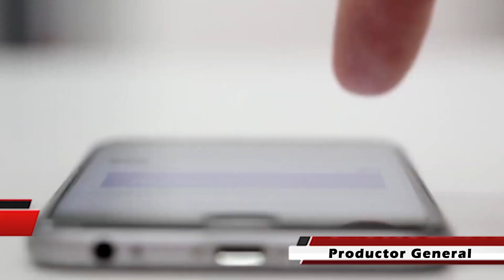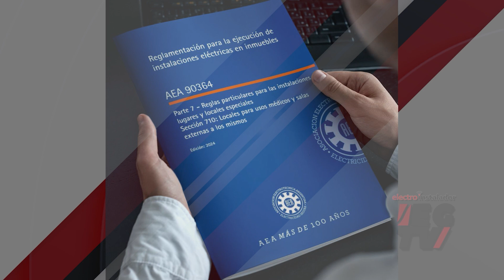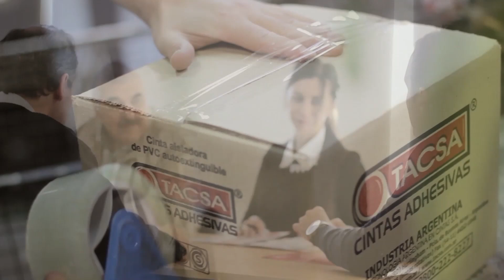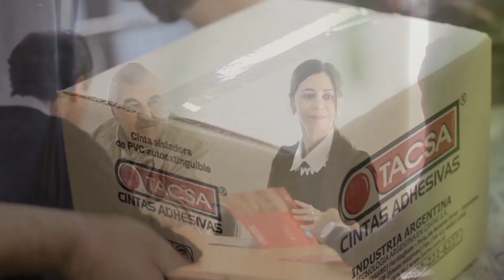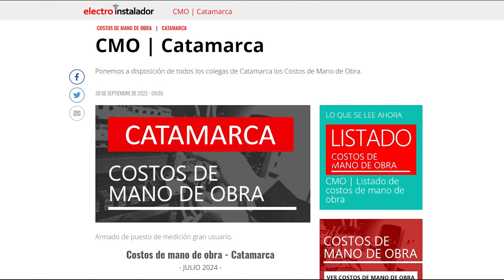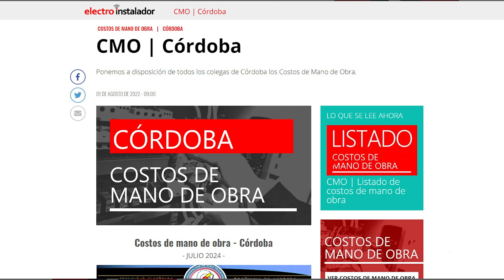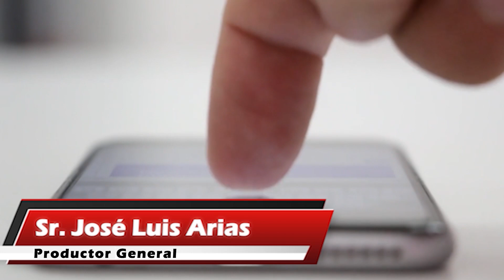Programa Completo Electro Gremio TV 04 08 2024